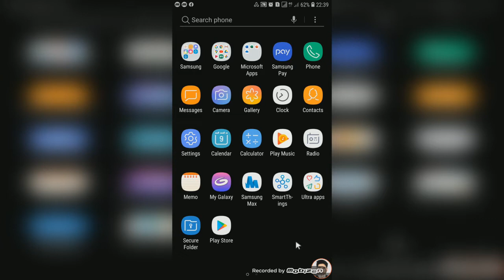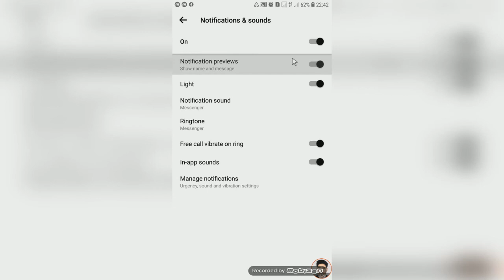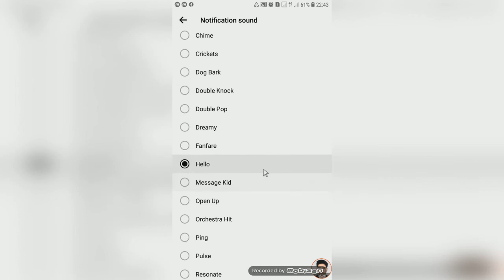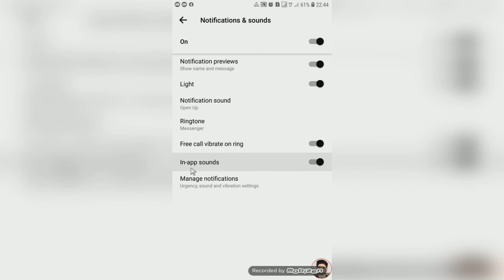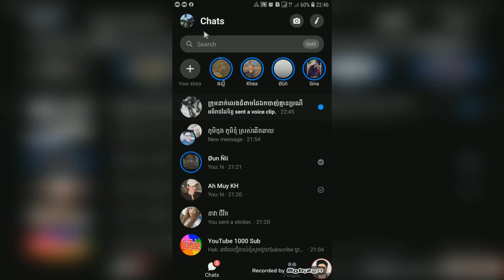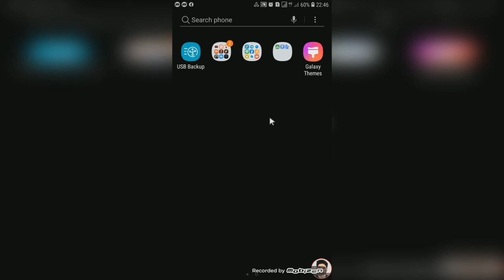របៀបដូរសម្លេងឆាតfacebook 2020|how to use notifications&sounds message facebook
► In this video you will see របៀបដូរសម្លេងឆាតfacebook 2020|how to use notifications&sounds message facebook
You will receive more new videos. Thank you!